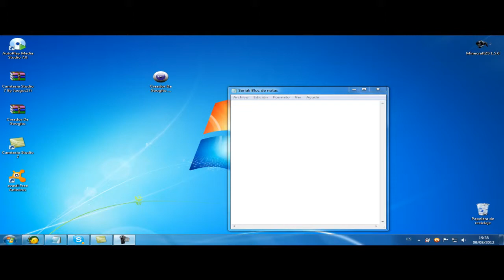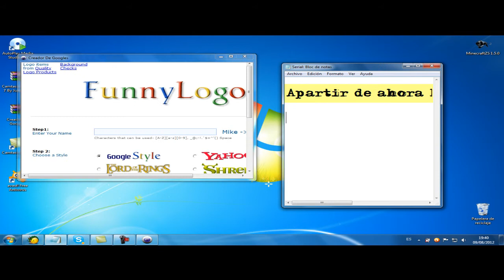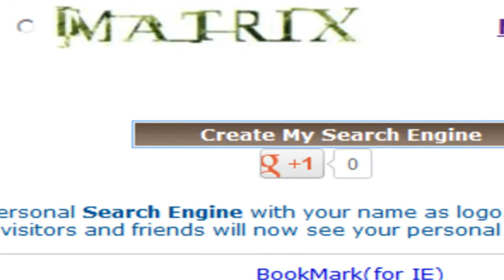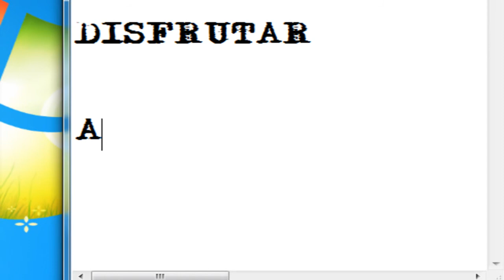Creador De Googles By DobiKobi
Eso es el link de descarga